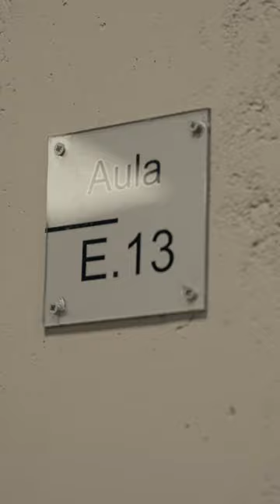Liebe Lust Hexenschuss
Liebe, Lust und Hexenschuss
Eine Liebesgeschichte mit allen Höhen und Tiefen!

Sie waren einmal verliebt, romantisch und leidenschaftlich. Und jetzt? Ein alterndes Ehepaar steht vor den Scherben seiner Ehe. Und die Entscheidung darüber, wie es in Zukunft weitergehen soll, ist im Grunde schon gefallen. Briefe, die sich die Eheleute über Jahrzehnte geschrieben haben, lassen sie noch einmal auf ihr gesamtes Eheleben zurückblicken. Zuerst zynisch und bitter, werden sie dennoch daran erinnert, wie es zwischen den beiden einmal war. Und am Ende stellt sich der vermeintliche eheliche Hexenschuss nur als herzhafter Tritt in den Hintern heraus.

Zwei Darsteller, die nicht besser zueinander passen könnten! Gedeon Burkhard (bekannt unter anderem aus "Kommissar Rex" und "Alarm für Cobra 11") und Lou Hoffner (bekannt vom Eurovision Song Contest) sind mit einer Komödie als szenische Lesung auf Tournee!

Von Lou Hoffner
Mitwirkende: Lou Hoffner und Gedeon Burkhard